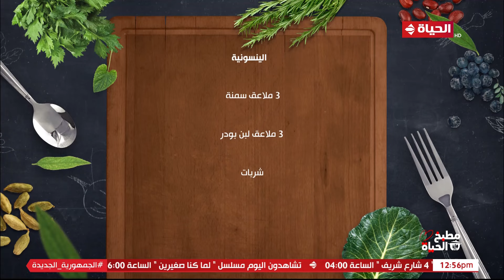مطبخ الحياة | مع الشيف آية حسني | 13 يناير 2024 - الحلقة الكاملة